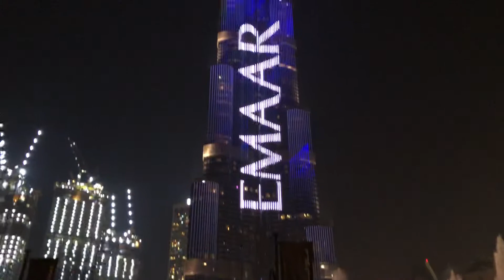The Dubai Fountain - Adele - Skyfall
Amazing Dubai Dancing Water Fountain Show - Skyfall.

The Dubai Fountain is the world's largest choreographed fountain system, at the center of the Downtown Dubai.